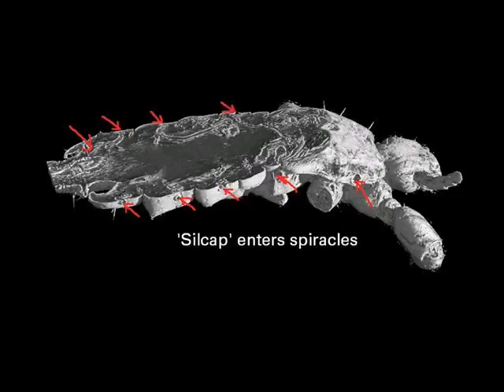Head louse X-ray tomography (nano scale)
These X-ray tomography images were taken in 2010 by the University of Ghent and Oystershell Laboratories. The images clearly show the spiracles (breathing orifices)